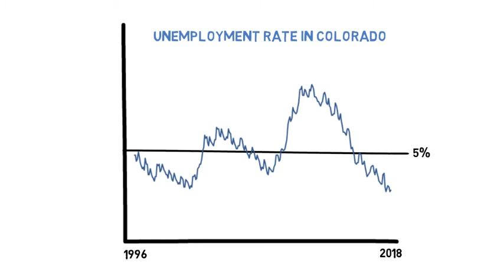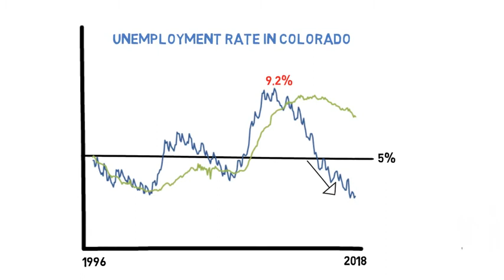SNAP: An Automatic Stabilizer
SNAP acts as an automatic stabilizer for Colorado's economy. Watch this video to learn more.